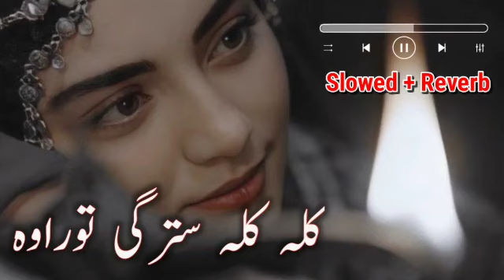kala kala starge torawa (slowed +reverb)poshto song |new song |poshto best new song 2022